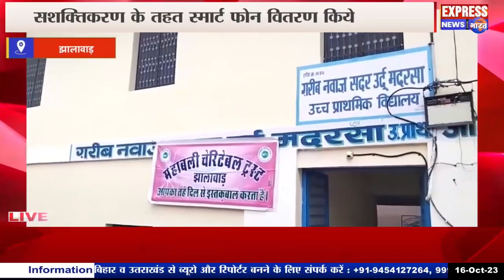झालावाड़। .. 10वीं व 12वीं के प्रतिभावान विद्यार्थियों को सम्मानित किया